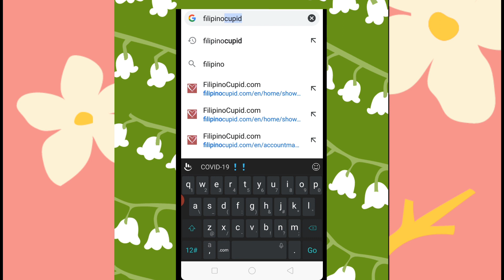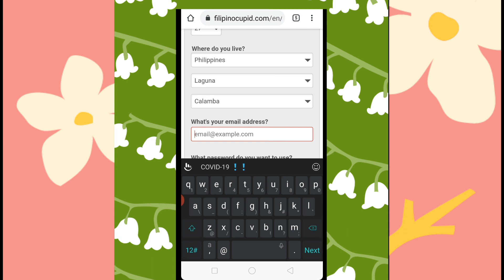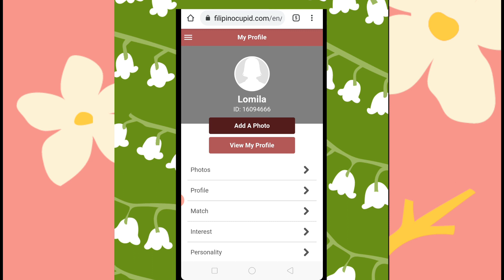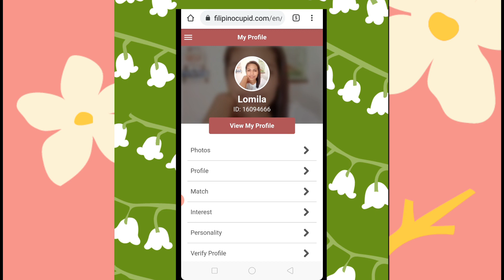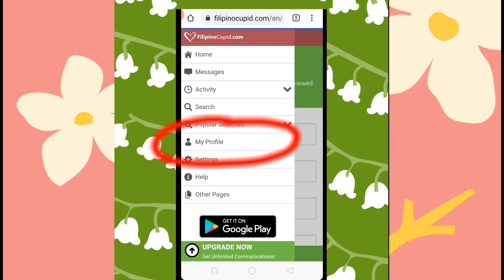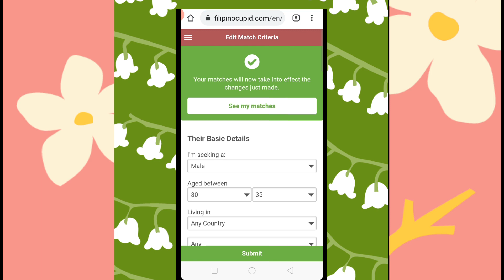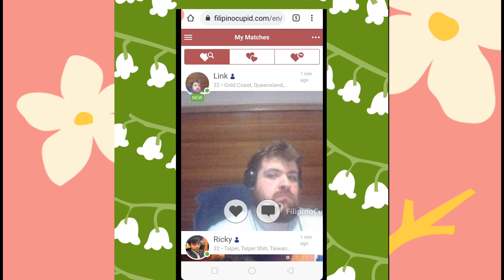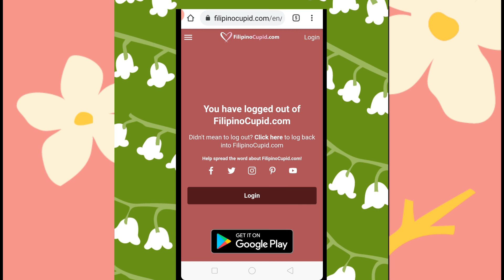TAMANG PAG SIGN UP SA DATING SITE (By Lou)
hello everyone in this video I will show you how to sign up on filipinocupid dating site, enjoy watching and Godbless everyone.